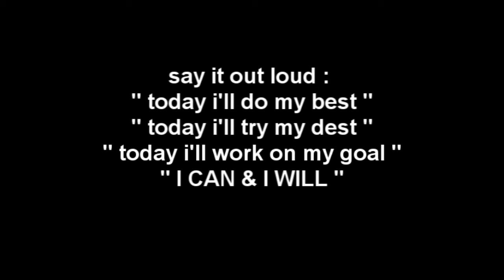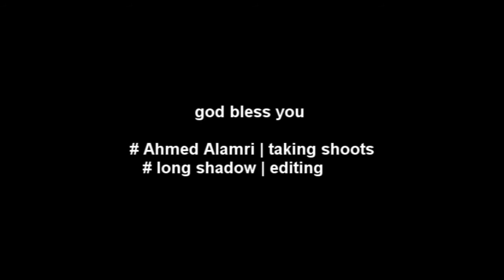Ahmed Alrawahi samail Oman